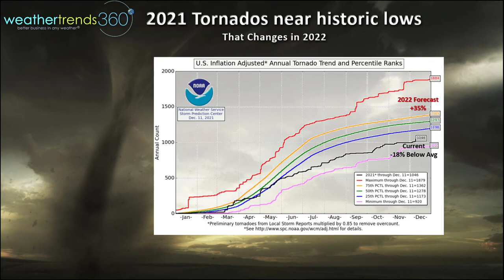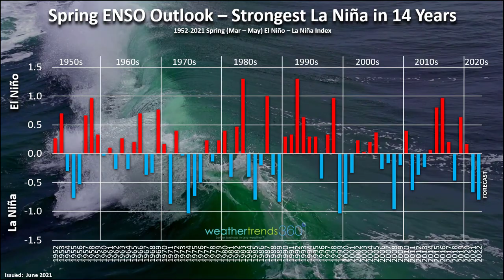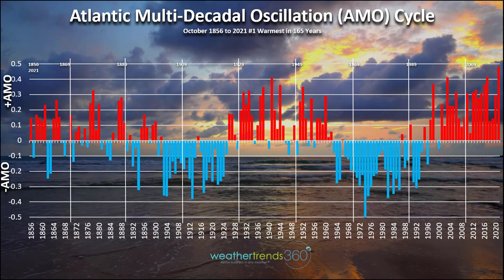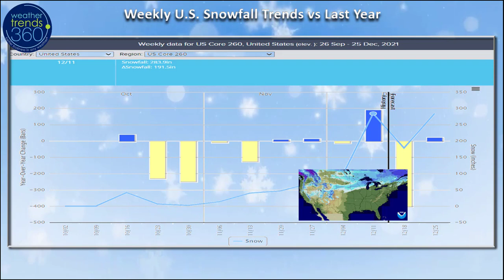Captain's Log 12 Dec 2021 Stormy Pattern Ahead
While tornadoes have been well below average this year (18% below average), the number of fatalities has been very high with some direct hits to higher populated cities.  Prayers for everyone suffering with this catastrophic event.  Unfortunately this may be just the start of what should be a very active 2022 season for tornadoes, up 35% over this year is our early projection.

This Super Cell Thunderstorm that tracked for about 250 miles from Arkansas to SE Missouri, Western Tennessee and Western Kentucky MIGHT go down in the history books for the longest duration tornado covering 250 miles.  The current record for the longest tornado on the ground was back in March of 1925 from Missouri to Indiana.

Last week we sent our farmer customers the 2022 Agriculture video update for the year ahead; some hurdles remain for farmers in South America and here in the states, but the La Niña drought cycle is likely to end as we go through the 2022 season.

Some of the unusual cycles that have teemed up is the moderate La Nina event, coldest equatorial Pacific in 14 years while the North Pacific PDO cycle is the 2nd coldest in 165 years.  In the Atlantic, the #1 warmest AMO cycle, so a lot of unusual cycles here that will play a major role in 2022.

Last week (5-11 Dec) across the World shows the U.S. trending +0.9F warmer than last year, warmest in 6 years and 8th warmest of the past 36 years.  Rainfall was finally up 168% over last year and 14th wettest of the past 36 years. Canada has turned remarkably colder as some of the Siberian air finally invaded causing temperatures to plunge 10.5F colder than a year ago, a huge benefit to seasonal category sales.  The U.K. and Europe continue to trend cold as well with the EU the coldest in 9 years and #1 wettest with some snow.  Still very cold in Australia's Spring with the coldest conditions in 35 years.

With the U.S. Midwest snow storm, national snowfall was finally way up +81% over last year, most in 4 years and 15th most in 36 years.

The October to December snowfall trends in the U.S. compared to last year show the big snowier week last week benefiting snow accessories.

The Northern tier of the U.S. was the most favorable spots for early Winter seasonal merchandise after the system that moved out of the Rockies into the Upper Midwest.  U.S. snow cover was 27% on Sunday, up from only 17% last year.  Very hot in the Southern U.S. continues to benefit outdoor construction categories.

This Week (12-18 Dec) shows temperatures trending a whopping +9.3F warmer than last year, warmest in 15 years and 2nd warmest of the past 36 years. But, a bigger change appears to be setting up as a very strong, unusual, storm brings colder and much snowier weather to the West.  Some of this will eventually spill East as the storm traverses the U.S. This could set the stage for another severe weather event (minor) late this week into the weekend.  National rainfall down 22% vs a year ago, least in 4 years and 15th least of the past 36.  But, very heavy rain in the parched West, even well into southern California where flash flooding and mudslides are likely.

The 6-day snowfall outlook (12-18 Dec) shows the Sierra's of California likely to end up with 3-9 feet of snow in the highest elevations.

Next Week (19-25 Dec) trends +0.6F warmer than last year and 11th warmest of the past 36 years.  There will be a few colder days right before Christmas in the Northeast with a snow threat as some of this moisture in the West traverses the country.   National rainfall overall down about 9% with snowfall the least in 4 years.

The 2-week World outlook (12-25 Dec) shows the colder Siberian air is building and some of that is moving into the Western half of North America.  Eventually this will spread across Eastern North America for late December into January.